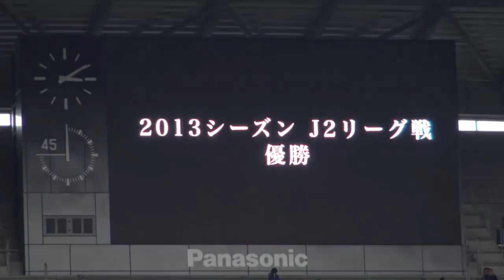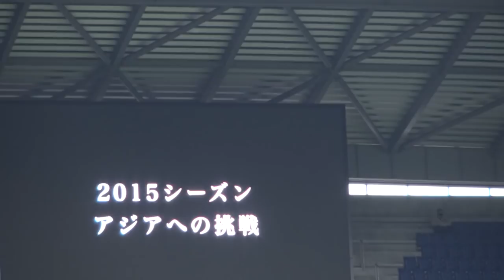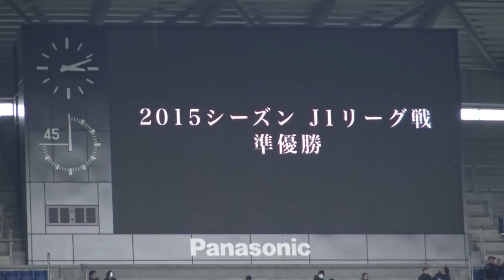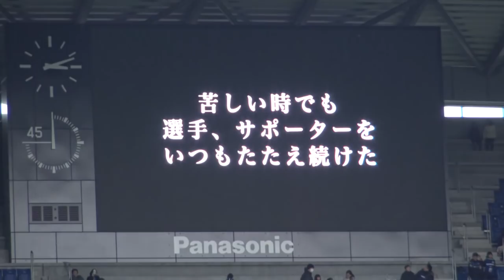長谷川健太 大ブーイングの中最後の挨拶！！ただ最後は・・・ 17.11.26 ガンバ大阪0-1コンサドーレ札幌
遠藤選手と今季で退任する長谷川監督のホーム最終戦後セレモニーでの挨拶の様子です。案の定大ブーイングの中の挨拶となりましたが・・・。